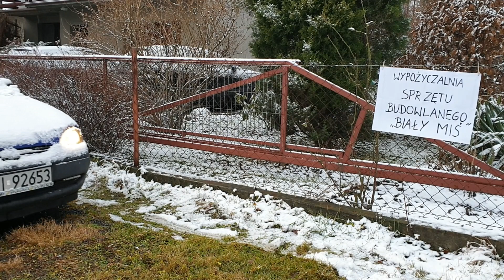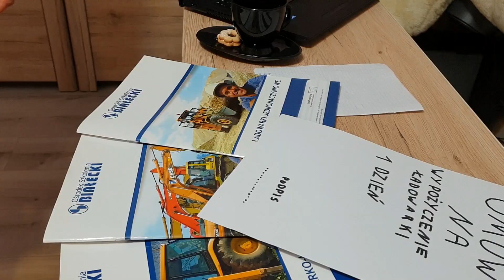Jak należy przyciąć drzewo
Ujęcia do filmiku udało nakręcić się w jeden dzień. Nie było łatwo, ponieważ sceny na placu przy "maszynach" trzeba było nakręcić🎥 w innej miejscowości oraz zrobić lekką metamorfozę fryzierską ✂️💇‍♂️😉 i tu szczególne podziękowania dla Edyty (filmowej sekretarki)która we wszystkim mi pomogła. Podziękowania również dla Filipa i Kamila oraz właścicielki sklepu zabawkowo-papierniczego "Groszek" w Goleszowie przy ulicy 1maja 13 za pożyczenie zabawek 😁miłego oglądania, pozdrawiam 👋